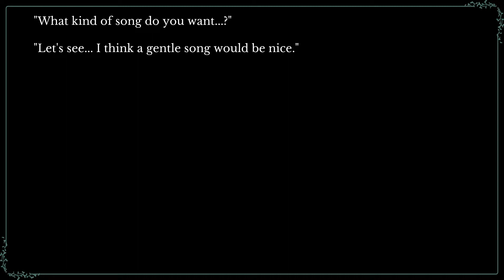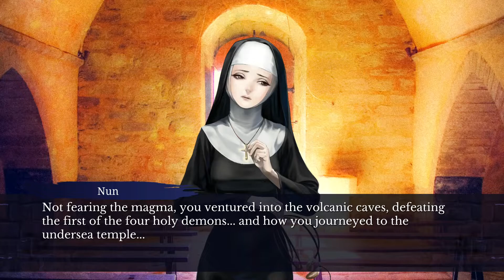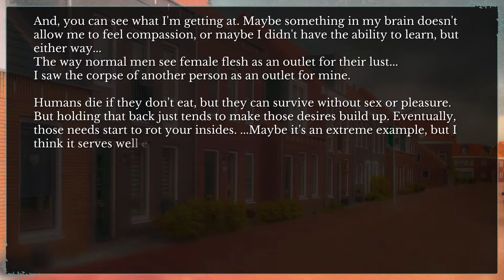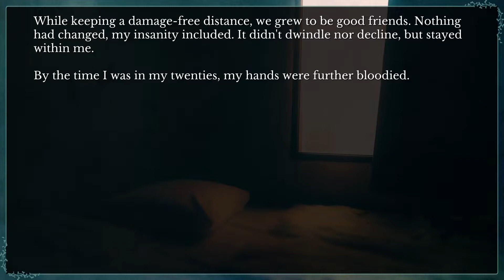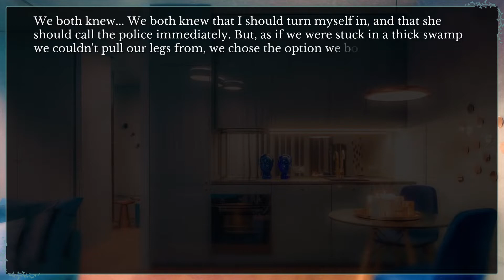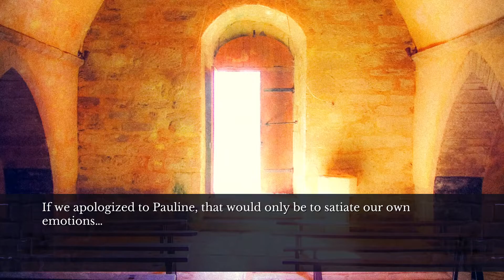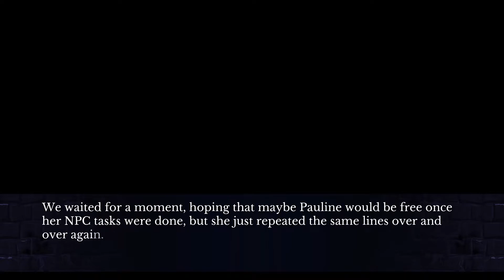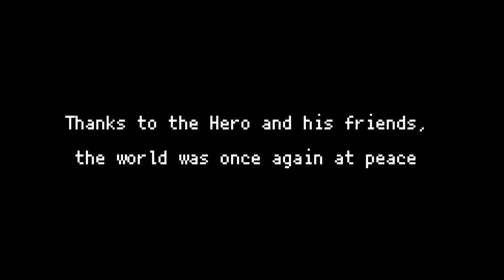Let's perform Seventh Lair - part 3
Cast
Cyanide - Nun
keebo - Giselle/Fairy
GILTHUND3R - Mell
ncmcmanus - Nellie
Jdbutler - Jacopo/Demon Lord
PinkBall - Maria

**Originally recorded on August 5, 2022 on the PC